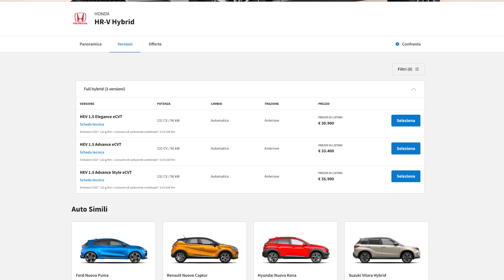Honda HR-V 2022 | Vi racconto l'IBRIDO secondo Honda (25 Km/l in città)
0:00 Prezzo e offerta della nuova Honda HR-V 2022
0:49 Il design di Honda HR-V
01:33 Come sono gli interni
02:00 Quando è spaziosa?
02:21 Com'è fatto l'ibrido Honda eHEV pt.1
04:00 Quanto consuma?
05:34 Com'è fatto l'ibrido Honda eHEV pt.2
06:57 Com'è il cambio eCVT?
07:26 Come si guida?
08:15 Come va in autostrada?
10:40 La tecnologia a bordo
11:55 Il verdetto